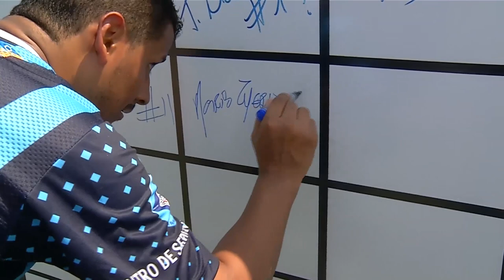AMATEUR LEAGUE | ENTREVISTA MARIO AYERVE - COMPUDASH